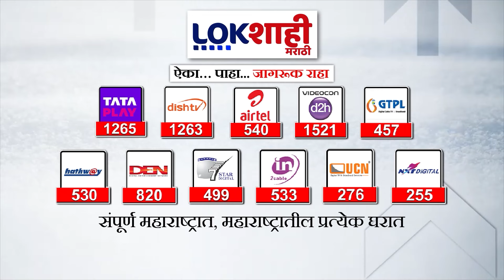Thackeray Vs Thackeray | अमित ठाकरेंविरोधात उद्धव ठाकरे गटाचा उमेदवार ठरला? | Lokshahi News